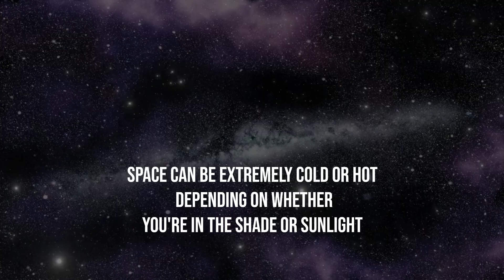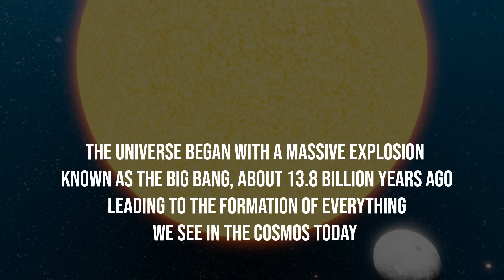10 Quick Super Cool Facts About Space !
Welcome to our cosmic journey through the fascinating world of space! In this video, we'll Uncover 10 mind-blowing facts about the universe that will leave you in awe. From mysterious Black holes to the mind-boggling size of galaxies, space is full of wonders waiting to be explored. So, buckle up and get ready to expand your knowledge of the cosmos!

Most of the stock footage used are from Pexels and Pixabay
Song: Upside Down